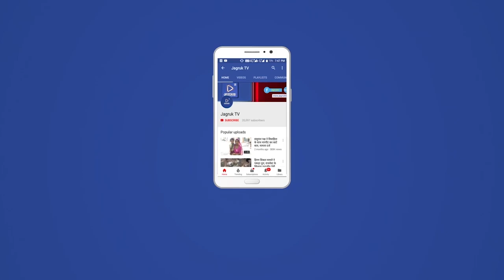राजस्थान पाली सुमेरपुर में पेट्रोल पंप कर्मचारी के साथ लूट की वारदात का पुलिस ने किया पर्दाफाश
पाली जिले के सुमेरपुर थाना क्षेत्र के निकट एक पेट्रोल पंप पर कर्मचारियों के साथ लूटमार की वारदात का पुलिस द्वारा पर्दाफाश किया गया

 जिला पुलिस अधीक्षक राजन दुष्यंत के निर्देश से उक्त वारदात का खुलासा के लिए स्पेशल टीम का गठन किया गया

सुमेरपुर वर्ता अधिकारी के निर्देश से सुमेरपुर थाना अधिकारी रामेश्वर लाल भाटी  मय जाप्ता द्वारा गहन अनुसंधान सीसीटीवी फुटेज और प्रयासों से अभियुक्तों तक पहुंचने में कामयाबी पाई ।

उक्त वारदात को अंजाम देने वाला पेट्रोल पंप पर काम करने वाला कर्मचारी ही मास्टरमाइंड निकला ।

दो उनके अन्य साथियों के साथ उसको भी गिरफ्तार कर लिया गया ।

पूछताछ में उसने उक्त लूटमार की घटना वारदात को कबूल किया

 गौरतलब रहे कि सुमेरपुर के  पेट्रोल पंप के कर्मचारियों द्वारा  दिन भर का केस लेकर केस पेट्रोल पंप मालिक के घर पर देने जा रहे थे तो अभियुक्तों द्वारा बीच रास्ते में  मारपीट कर पैसों से भरा बैग लेकर फरार हो गए थे।

 गिरफ्तार किए गए तीनों अभियुक्त सुमेरपुर थाना क्षेत्र के ही निवासी है जिनसे पुलिस द्वारा और पूछताछ की जा रही जिसे और चोरियों के खुलासे के आसार लग